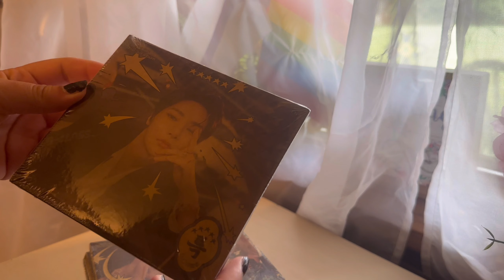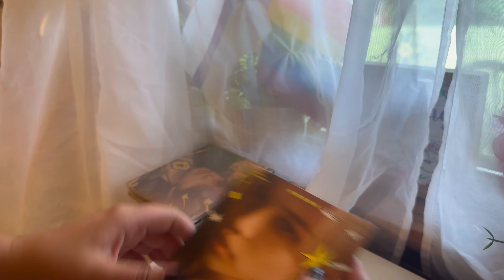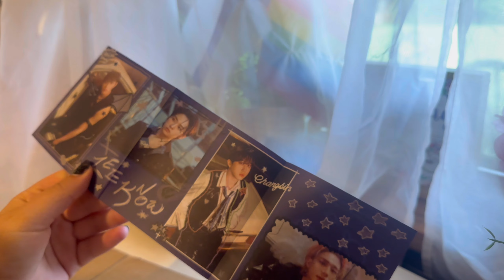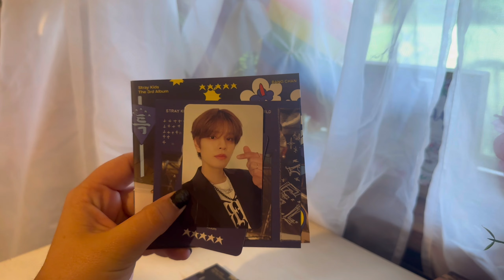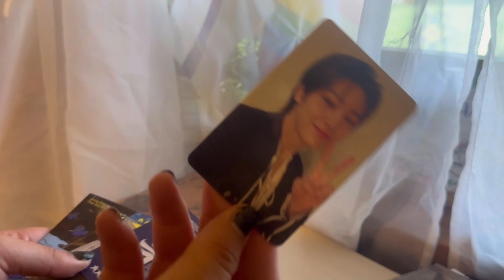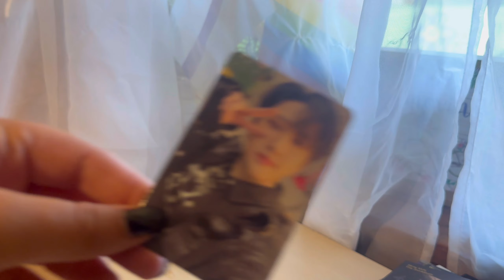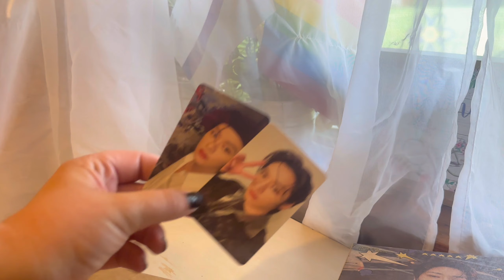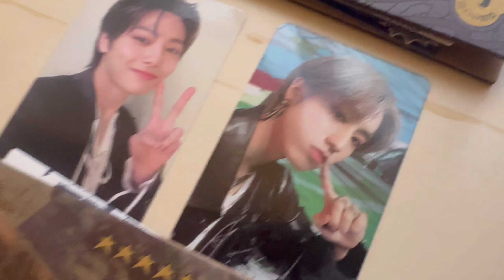opening all 8 STRAY KIDS 5-STAR DIGI albums ⭐️ • getting a restraining order against chanbin